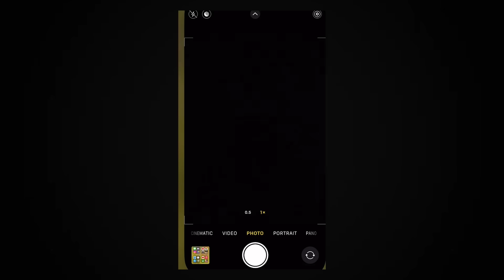What It Was Like To Be Poor In Every Time Period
What was it like to be poor or in poverty throughout different eras of history? How was poverty measured throughout history? In this video, we answer these two fundamental questions and more! See exactly what it was like to be poor in EVERY time period, from the stone age, to the modern day.

In the video, I came to an interesting observation that it appears that the "creation" of poverty is directly caused by the growth and progress of society, specifically the departure from our traditional self-sustaining lifestyle.

Bookmarks:

0:00 | Intro
0:11 | Stone Age (3.4 million BC - 2,000 BC)
1:57 | Bronze Age (3300 to 1200 BC)
4:10 | Iron Age (800 BC to 100 AD)
5:59 | Medieval Era (476 AD - 1400 AD)
7:23 | Early Modern Era (1500 AD - 1800 AD)
9:08 | Modern Era/Present (1800 AD - Present)

All “TMB” videos are based on publicly available information unless otherwise noted.

Source: Trust Me bro